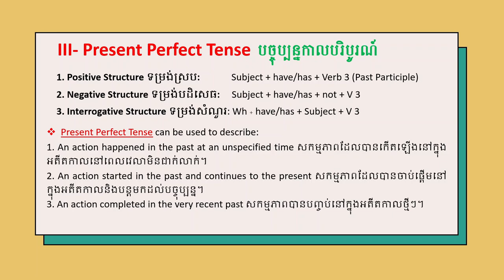Present Perfect Tense បច្ចុប្បន្នកាលបរិបូរណ៍ | English Grammar 24-08-2024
Present Perfect Tense can be used to describe:
1. An action​ happened in the past at an unspecified time សកម្មភាពដែលបានកើតឡើងនៅក្នុងអតីតកាលនៅពេលវេលាមិនជាក់លាក់។
2. An action started in the past and continues to the present សកម្មភាពដែលបានចាប់ផ្តើមនៅក្នុងអតីតកាលនិងបន្តមកដល់បច្ចុប្បន្ន។
3. An action completed in the very recent past សកម្មភាពបានបញ្ចប់នៅក្នុងអតីតកាលថ្មីៗ។